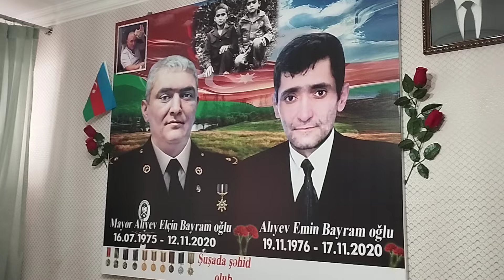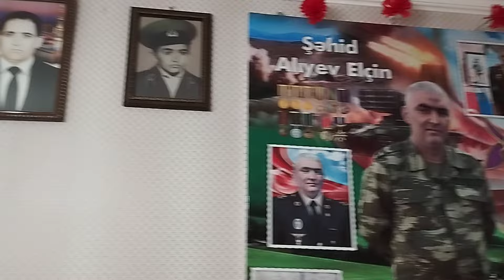"YERİYƏ BİLMİRƏM,İSTƏYİRƏM GƏLİNİM MƏNƏ QULLUQ ETSİN"-ŞƏHİD ANASINDAN MÜRACİƏT